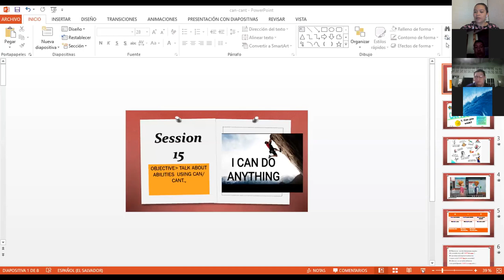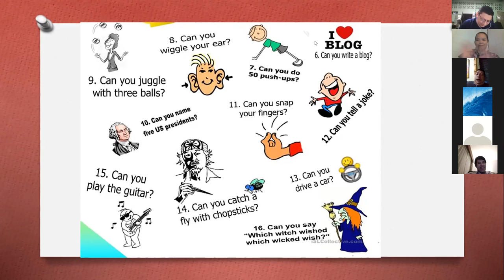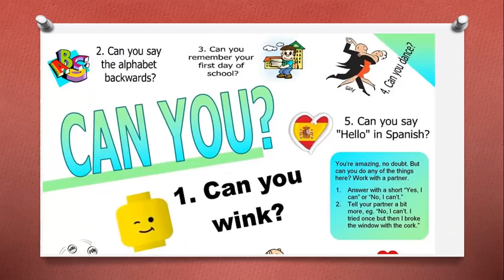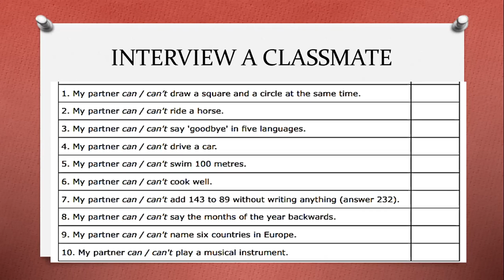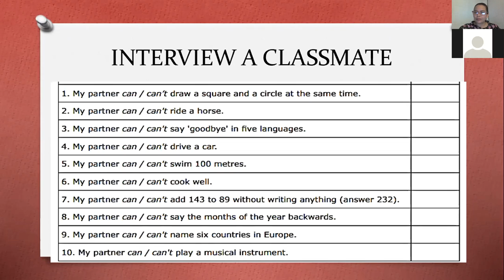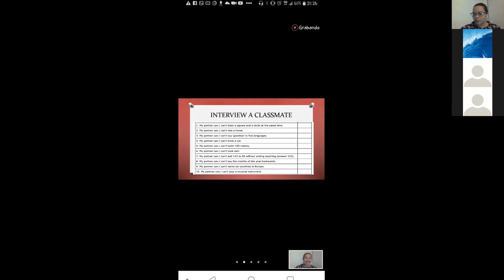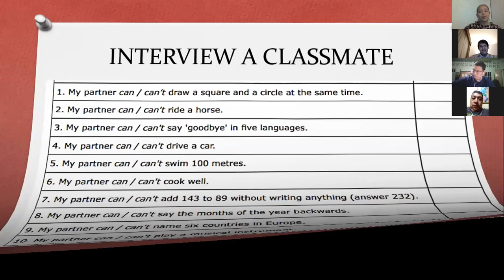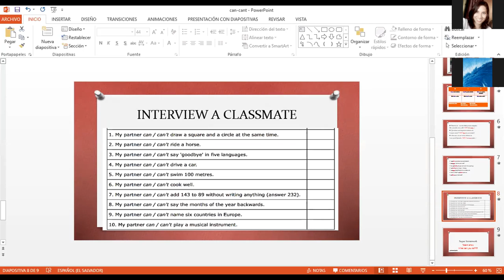Ingles corporativo-Session 15 9:00-19:00pm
Objective: participants will be able to ask questions about their abilities using can/ cant.